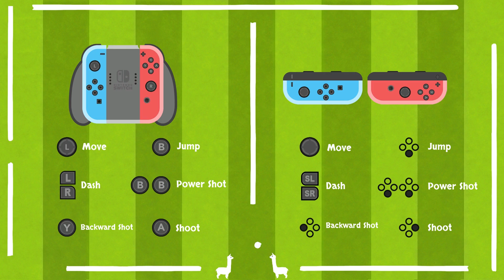(Switch) Alpaca Ball Allstars Gameplay || Goofy Zany Fun! Goals and Moles, Llamas and Mamas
Such a zany and absolutely goofy fun game. It's hectic and down right FUN!